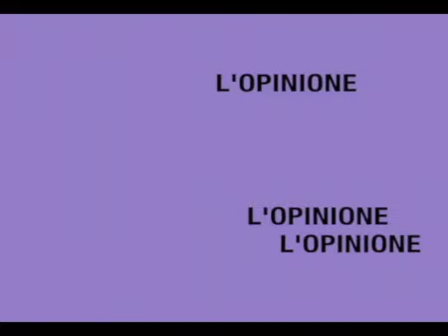L'Opinione 13.6.17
in studio con Antonio Testa e Antonino Chieffo